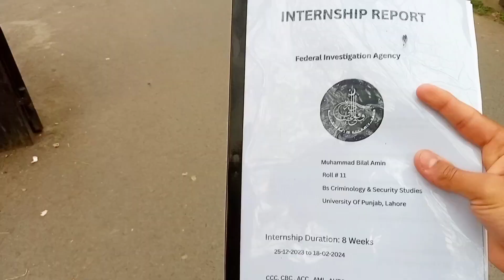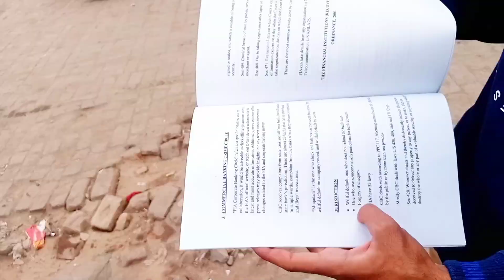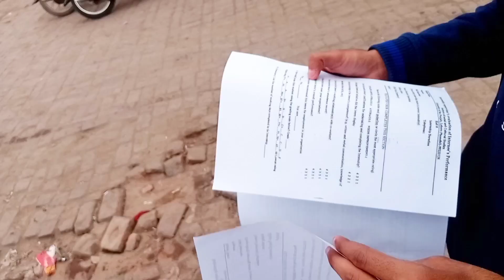Final Semester ka pehla din | Punjab University | Bilal Amin